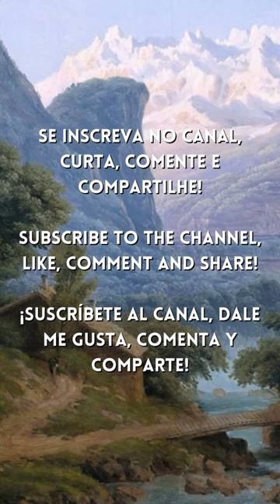Cambini - Wind Quintet no. 3 in F major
Composer: Giuseppe Maria Cambini
Artist: Soni Ventorum Woodwind Quintet

Painting: View of Mont Blanc by Karl Friedrich Schinkel. Undated

Ajude o Canal Classical for Everyone comprando os produtos abaixo através dos links, ou usando os links para escolher outros produtos do seu interesse:
(Support the Classical for Everyone Channel by purchasing the products below through the links, or using the links to choose other products of interest to you)

MacBook Pro de 13 polegadas: Chip M2 da Apple com CPU de oito núcleos e GPU de dez núcleos, de 256 GB SSD - Cinza-espacial
Link de compra (BR)
Purchase link (USA)

Apple iMac (de 24 polegadas, Processador M1 da Apple com CPU 8‑core e GPU 7‑core, 8 GB RAM, 256 GB) - Prateado
Purchase link (USA)

Apple iMac com tela Retina 5K de 27 polegadas, Intel Core i5, 256GB
Purchase link (USA)

Apple iPhone 13 Pro (256 GB) - Grafite

Purchase link (USA)

Fire TV Stick 4K com Controle Remoto por Voz com Alexa (inclui comandos de TV) | Dolby Vision
Purchase link (USA)

Novo Kindle 11ª Geração (lançamento 2022) – Mais leve, com resolução de 300 ppi e o dobro de armazenamento - Cor Preta
Purchase link (USA)

A psicologia financeira: lições atemporais sobre fortuna, ganância e felicidade - Morgan Housel (Autor)
Link de compra

Do Mil ao Milhão. Sem Cortar o Cafezinho. - Morgan Housel (Autor)
Link de compra

Fogo & Sangue – Volume 1 - George R. R. Martin (Autor)
Link de compra

Muito obrigado!